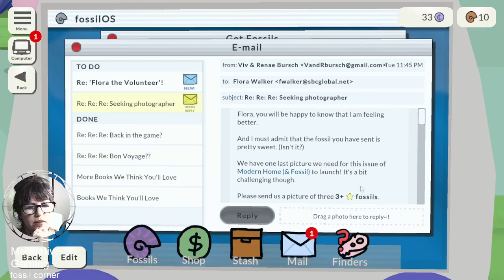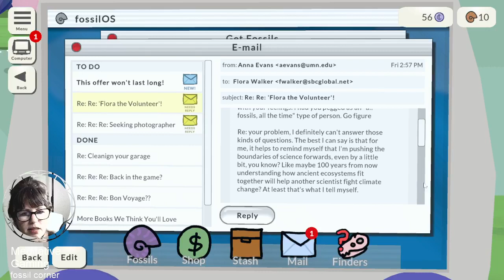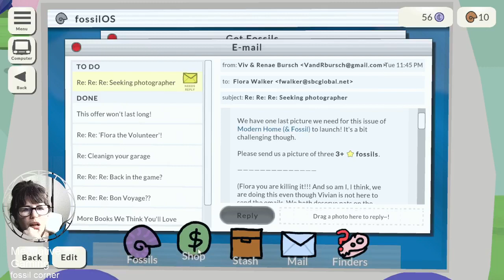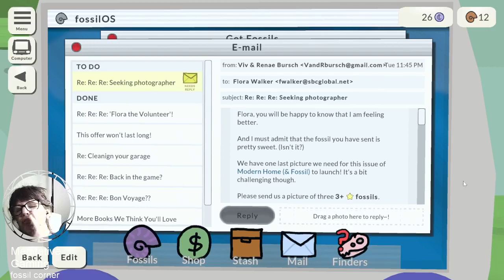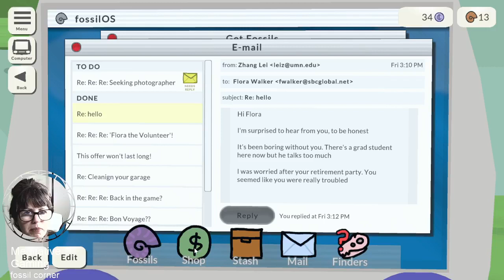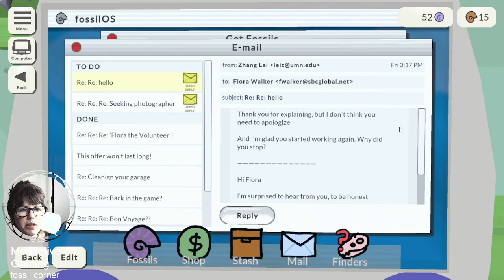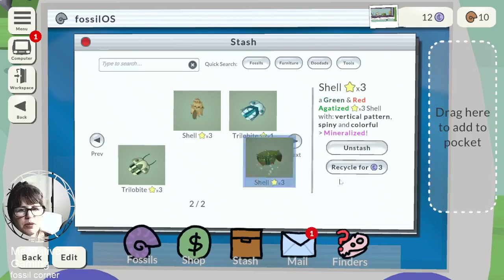How to Play Fossil Corner - Collecting Shells & Trilobites - Science Puzzles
Here is my gameplay of the game Fossil Corner that came out on 06/13/21. In this video I'm several levels in already. But you'll get to see how it works and how it gets harder as you go along. It's so cute and really fun!
if you want to chat while I play. You can also help me figure out the puzzles!
I also lead morning "meditation" and angel card readings. Look for my videos here or on Twitch.